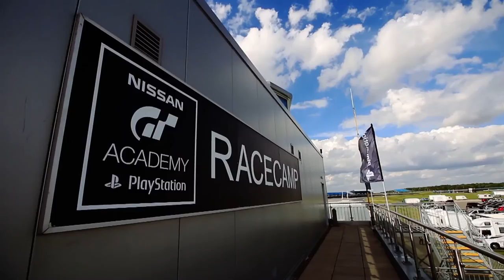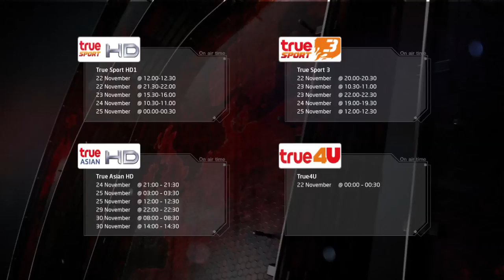True Sport HD (CH.666) - GT Academy Thailand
เมื่อเหล่า Gamer จะมาประชันกันในโลกแห่งความจริง เพื่อชิงเงินรางวัลมูลค่ามหาศาล และ สัญญานักแข่งรถอาชีพ ภายใต้สังกัด Nismo Racing Team
นี่คือเกมส์แห่งชีวิต ที่จะเปลี่ยนชีวิตไปตลอดกาล เริ่ม 22 พฤศจิกายน 2557 เวลา 12:00 - 12:30 น. ทาง True Sport HD (CH.666)